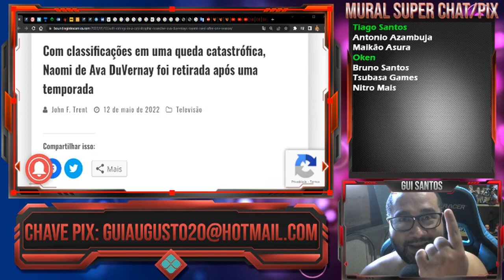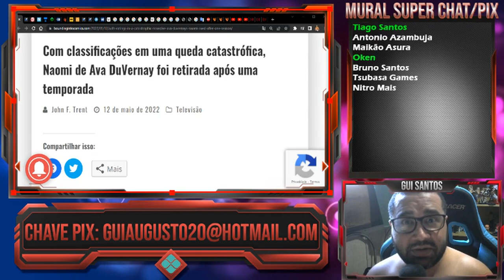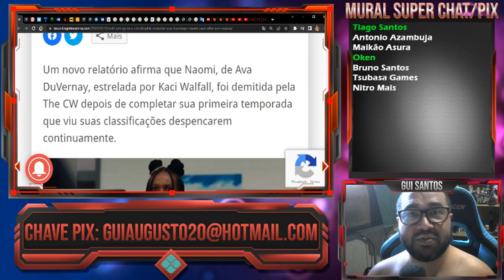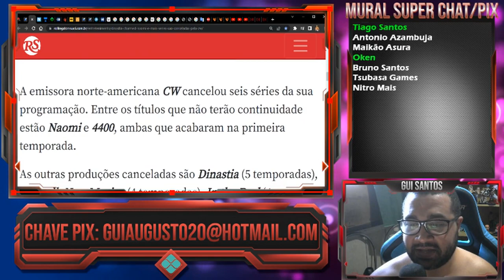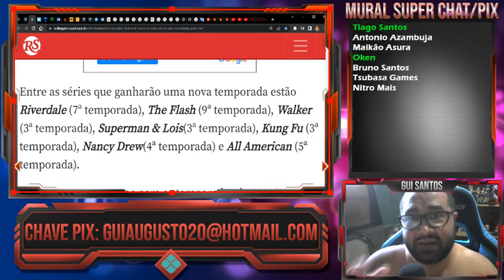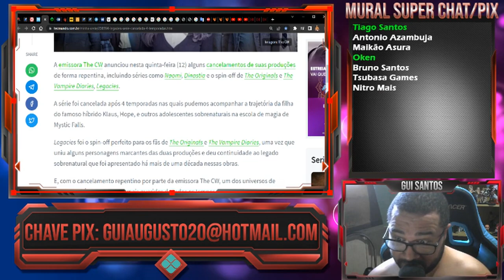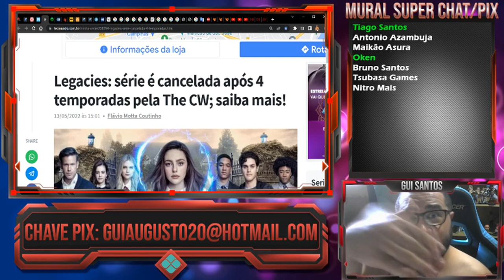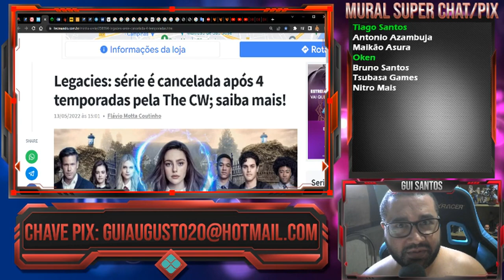NAOMI E OUTRAS SÉRIES CANCELADAS - DISCOVERY E WARNER FAZENDO A LIMPA NA CW! MAS...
FIGHTCADE → GuiSantos0007

CONTATO
DISCORD (NICKNAME)
→ Gui Santos9642

CONFIGURAÇÃO PC
HD 1TB
Fonte 500w